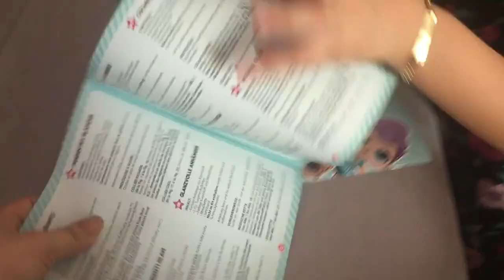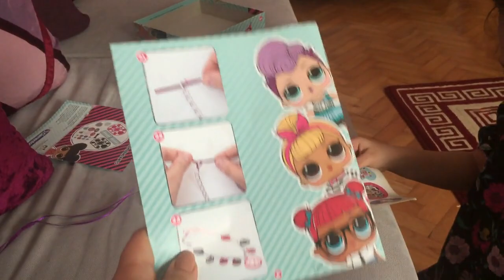Efe-Rüya yemeyince portakal üzüldü!!!! Üzgün portakal :))) C Vitamini çok önemlidir!!!! Rüya Diyarı